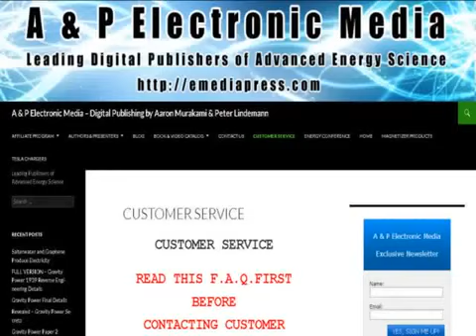28 High Converting Green Energy Book & Video Packages reviews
28 High Converting Green Energy Book & Video Packages reviews

28 High Converting Green Energy Book & Video Packages download,
28 High Converting Green Energy Book & Video Packages program,
28 High Converting Green Energy Book & Video Packages scam,
28 High Converting Green Energy Book & Video Packages review,
28 High Converting Green Energy Book & Video Packages tips,
28 High Converting Green Energy Book & Video Packages tricks,
28 High Converting Green Energy Book & Video Packages program review,
28 High Converting Green Energy Book & Video Packages pdf,
28 High Converting Green Energy Book & Video Packages bonus,
28 High Converting Green Energy Book & Video Packages reviews scam,
28 High Converting Green Energy Book & Video Packages review scam,
28 High Converting Green Energy Book & Video Packages discount price,
28 High Converting Green Energy Book & Video Packages discounts price,
28 High Converting Green Energy Book & Video Packages reviews,
Review of 28 High Converting Green Energy Book & Video Packages,
Reviews of 28 High Converting Green Energy Book & Video Packages